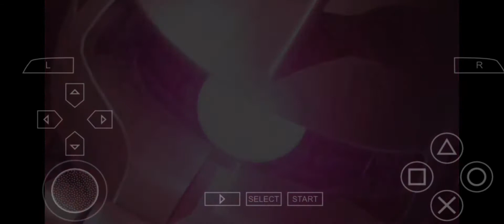All Cinematic Intro - Gundam VS Gundam Next Plus - PPSSPP Android